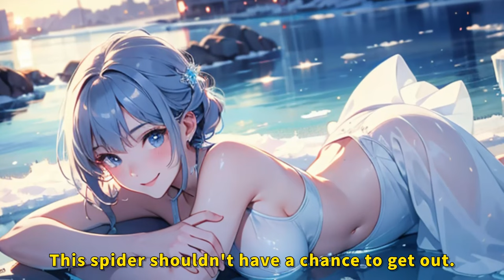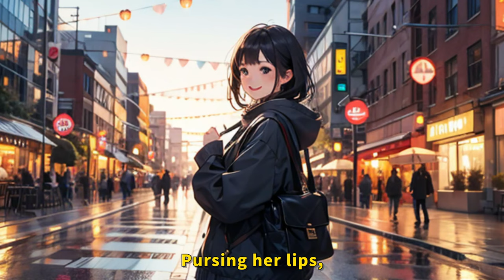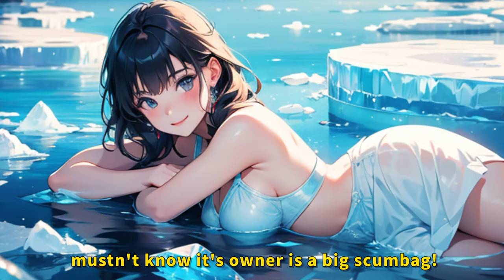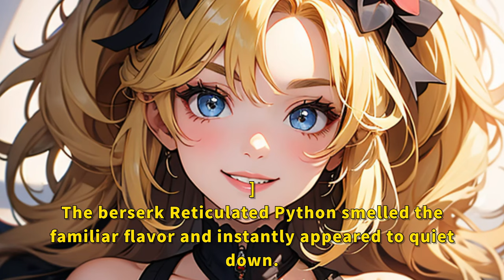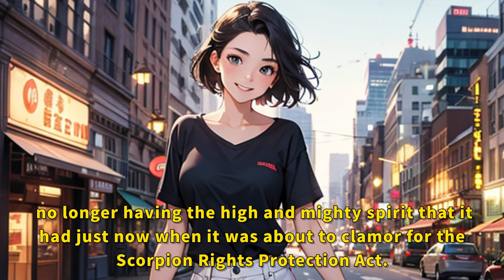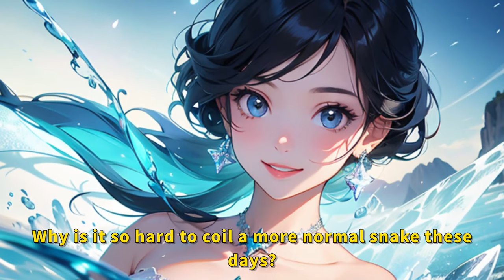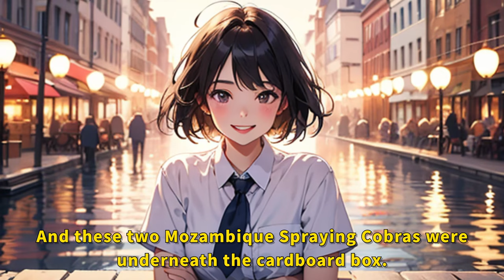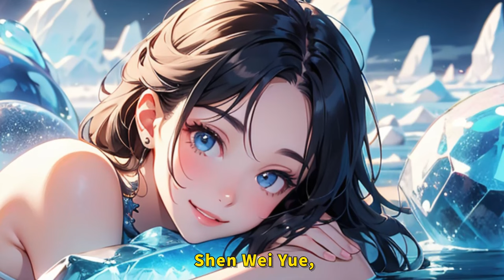I can hear the voices of pets, and any fierce pet behaves obediently in front of me